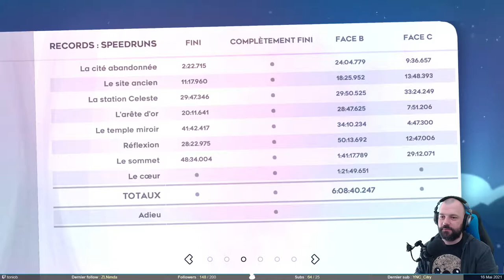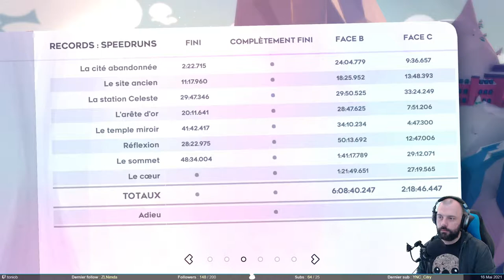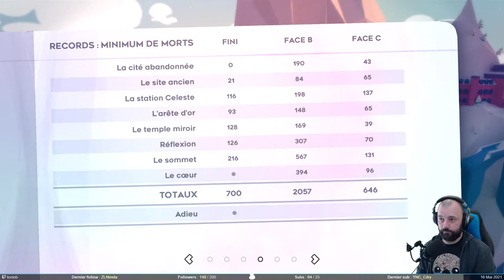Patchwork - Celeste #10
Aujourd'hui, ça sera varié sur Celeste. On commence par faire la face C du chapitre 8. Puis, pour changer, le pico-8 et comme on n'en a pas eu assez, on se lance dans le chapitre 9 : Farewell. Et oui, il mérite sa réputation d'être difficile.